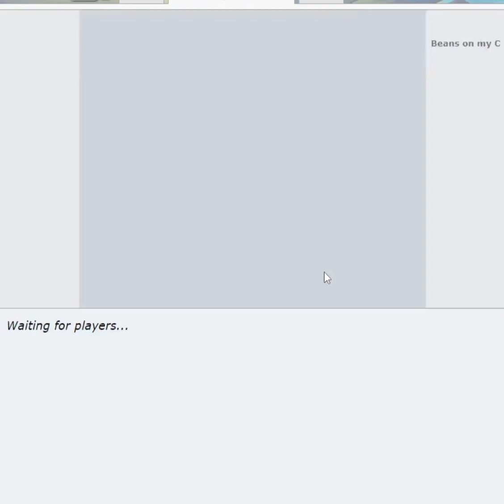Pokemon showdown- Scarlet and violet new Pokemon